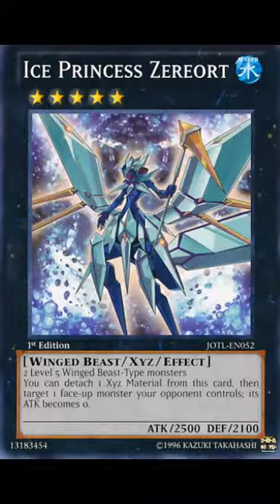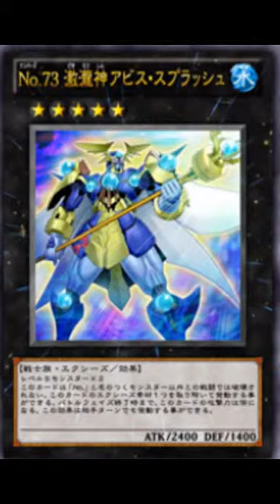rio kastle's extra deck + side deck profile 8-17-2015